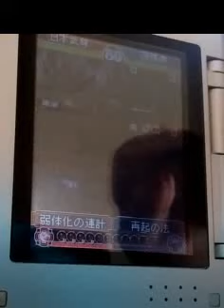DS 三国志大戦 普 A３